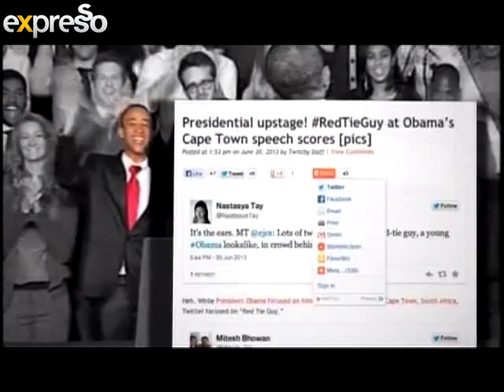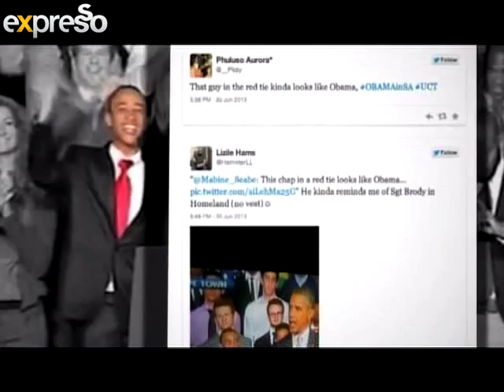Red Tie Guy (3.7.2013)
Live interview with redtieguy who couldn't stop smiling during Obama's Cape Town speech and has now taken the twitter by storm.